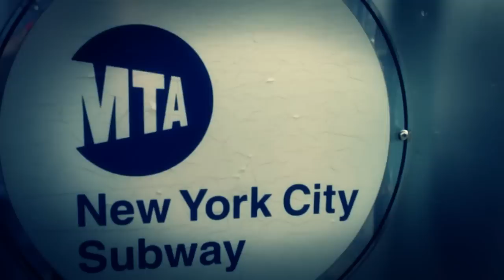Men's Basketball Intro 2012